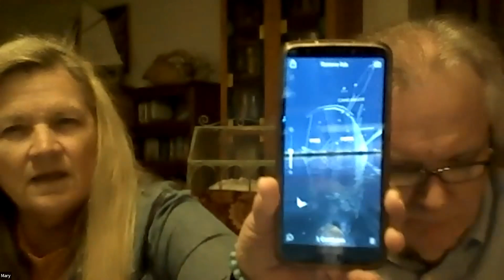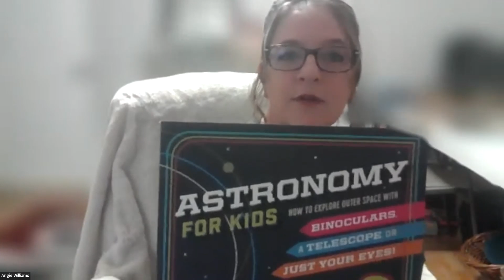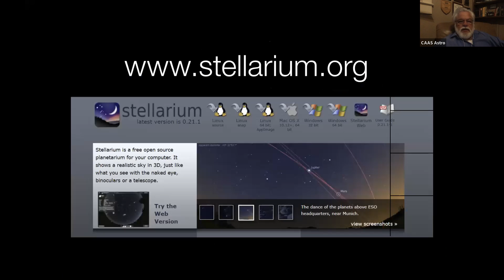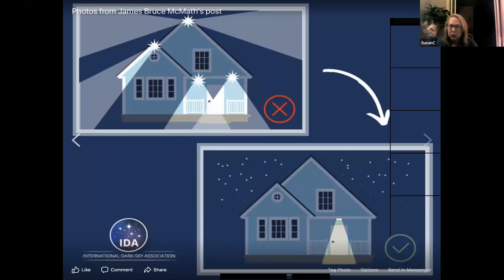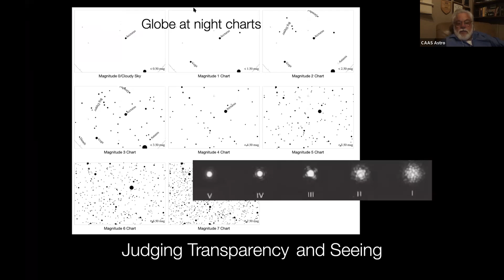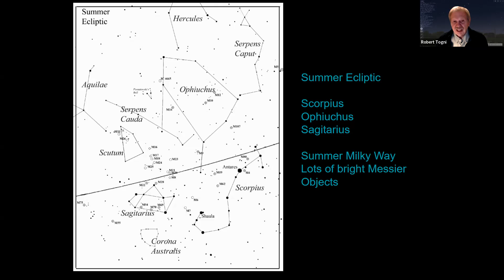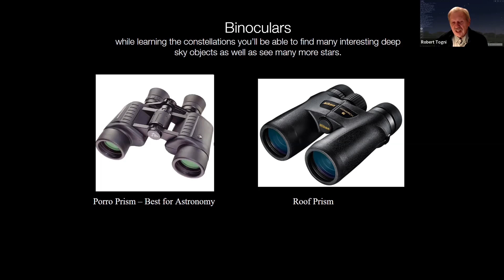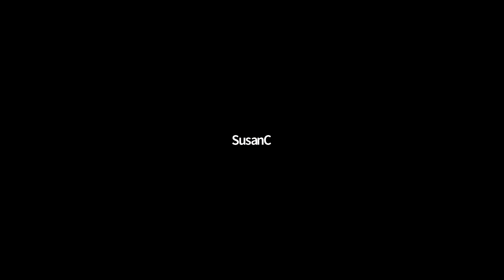Third Night of ANSA's Obs. 101 class.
Apps were discussed before the program   0:07:05
Red lights were discussed  0:11:40;  Gloves 0:12:58; Books 0:15:50
Bruce McMath gave a presentation on Light Pollution 0:24:15
How To Be A Citizen Scientist 0:39:30
Rocky Togni – What’s In The Night Sky 0:48:30
Some App suggestions 0:49:35
Summer Triangle 0:53:00;  Summer Ecliptic  0:55:00
Fall Square 0:57:10;  Phases Of The Moon 0:58:10
Solar Eclipse 0:59:02;  Lunar Eclipse 1:00:00
Binoculars 1:03:05   Q&A 1:08:00